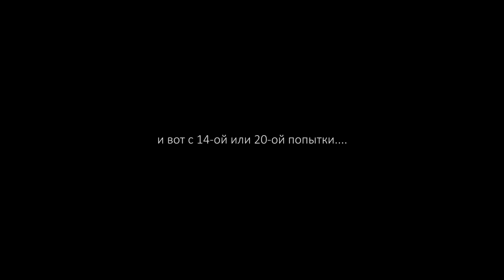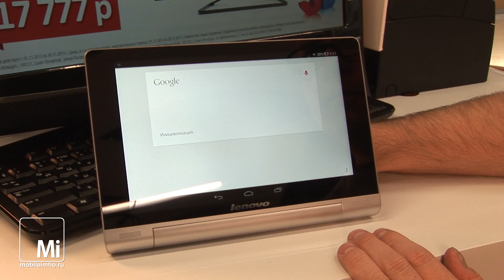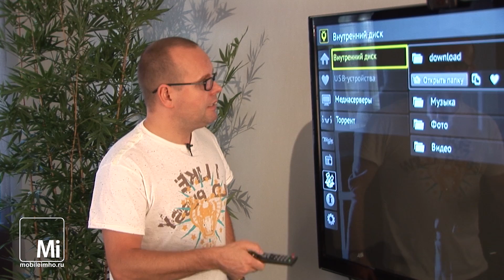Итоговый обзор 2013 года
Mi тестирует ушедший 2013-й и вспоминает, как это было...